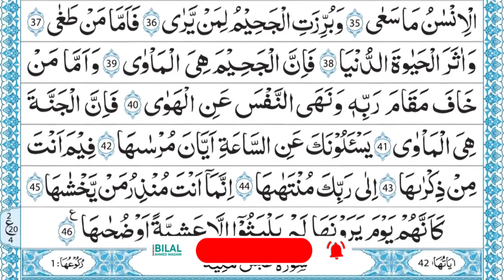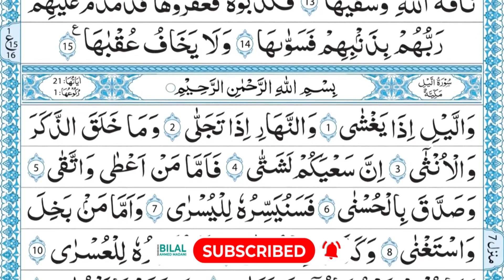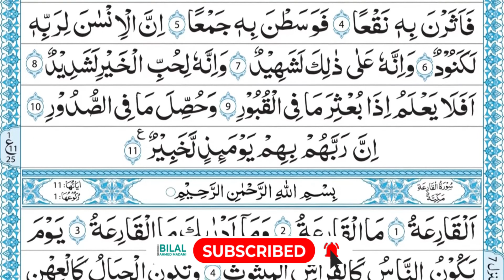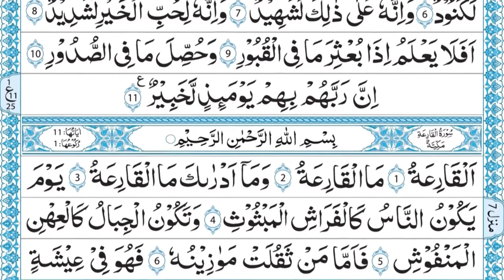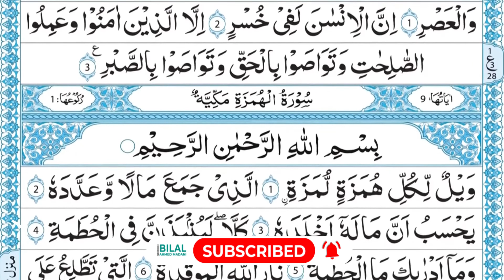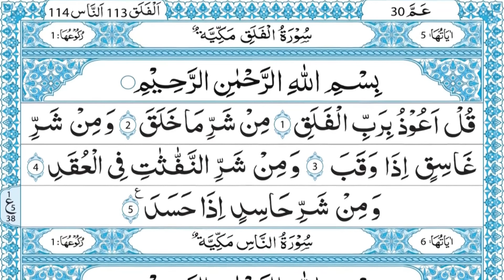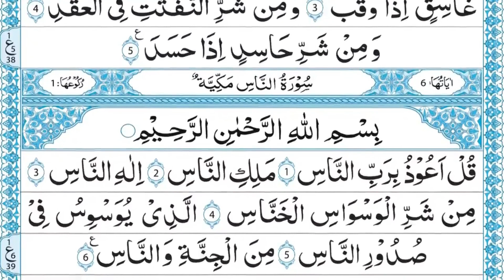Tilawat e Quran | Para 30 | Bilal Ahmed Madni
Tilawat e Quran of Para 30 By Maulan Bilal Ahmed Madni